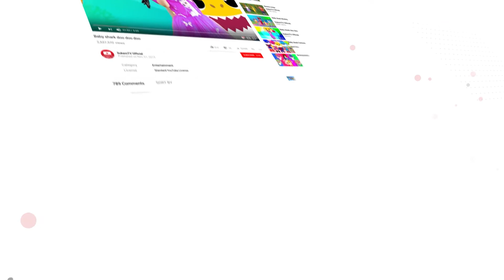Baby Shark cartoon original 🦈💃 Animal Songs🎵 Dance by Frozen Elsa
💃🦈 Baby shark doo do doo do doo... Why so hot ???🦈
🎤Do you like we mix Baby Shark with Frozen Elsa together ???
🎵 Everybody's favourite classic nursery rhyme Baby Shark!🦈 Dance along with me to the Baby Shark song. There are lots of actions to copy, so jump up and dance! Let's explore the ocean with Baby Shark, Mommy Shark, Daddy Shark, Grandma Shark and Grandpa Shark.
***Lyrics***
Baby Shark

Momy Shark
Su Kem TV
Daddy Shark

Grandma Shark

Grandpa Shark

Run away